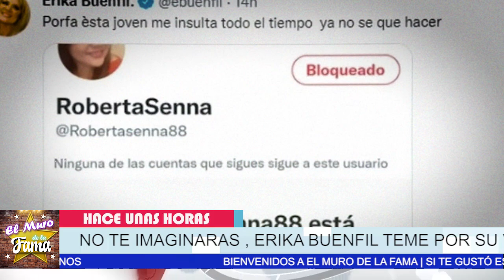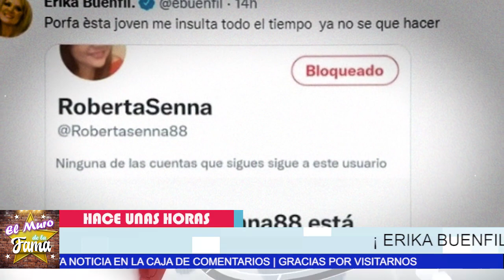🔥 😱Ultima Hora Erika Buenfil triste Noticia le llega a su vida📌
elmurodelafama

¡ BIENVENIDOS ‼️

Entertainment
Television program
noticias de espectaculos
espectaculos noticias
noticias de la farandula
tv mexicana
Televisa espectaculos
chismes
escandalo de los famosos 2021
farandula 2021
chisme de farandula
karol tamiko
programa hoy
suelta la sopa
polemica
Ventaneando